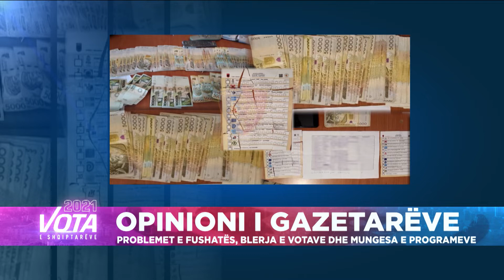Opinioni i gazetarëve, problemet kryesore, blerja e votave dhe mungesa e programeve